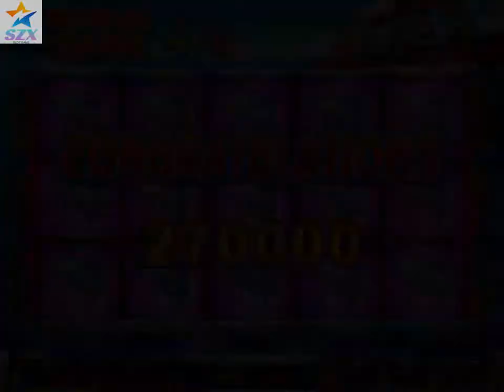(Borden) Fishing King Slot